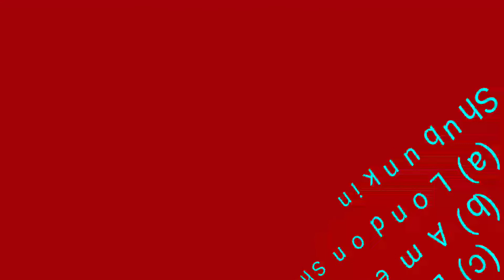All kinds of Goldfish ever found! || All 20 varieties of Goldfish normally found in shops.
There are some kinds of different Goldfish varieties we found in our local shops! Most of them are very common! In this video I will see you all 20 kinds of Goldfish varieties that ever exist!
Hope you guys like and enjoy and share knowledge to others!